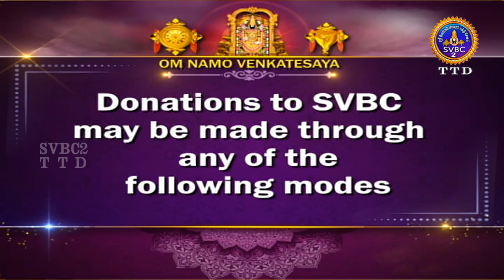Puranam Indrum Endrum || EP 179 || Sri Velukudi Ranganathan Swami || SVBC2 Tamil || SVBC TTD